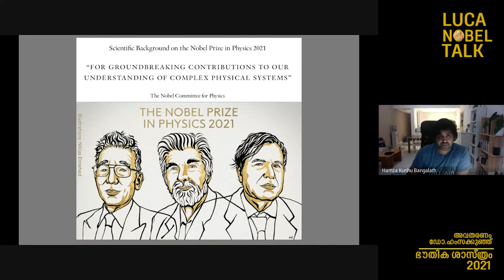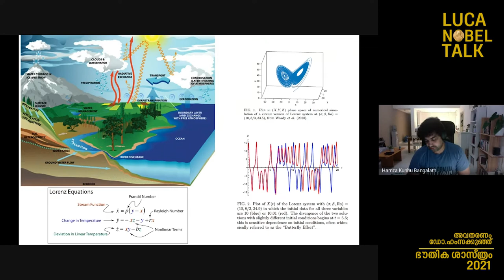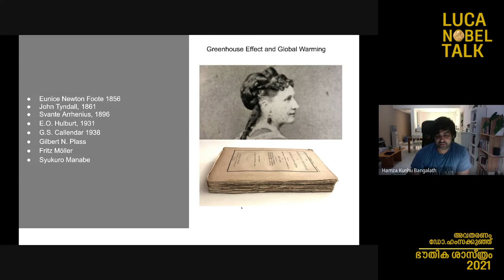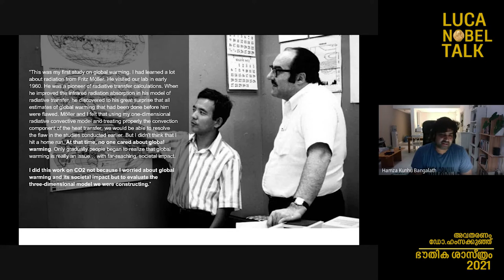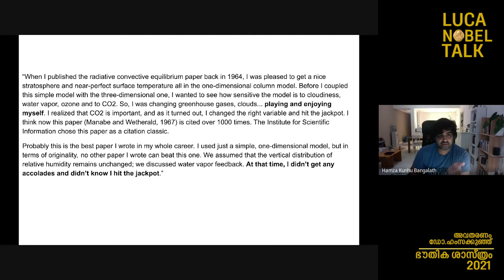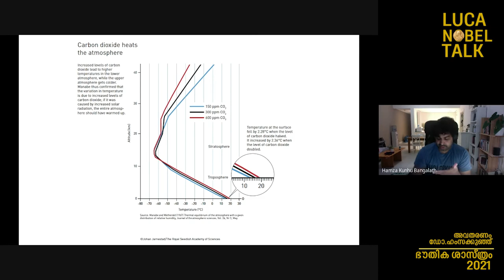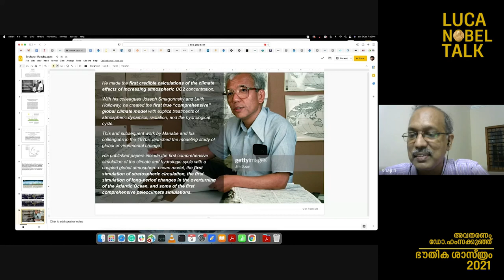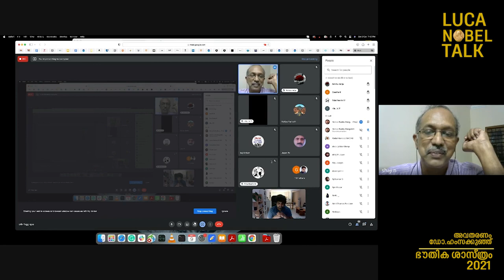ഫിസിക്സ് നൊബേൽ 2020 | ഡോ.ഹംസക്കുഞ്ഞ് LUCA NOBEL TALK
ആഗോളതാപനം വിശ്വസനീയമായി പ്രവചിക്കാനുള്ള പദ്ധതിക്ക് ഫിസിക്‌സ് നൊബേൽ പുരസ്കാരം.